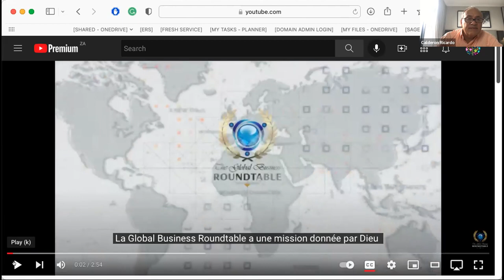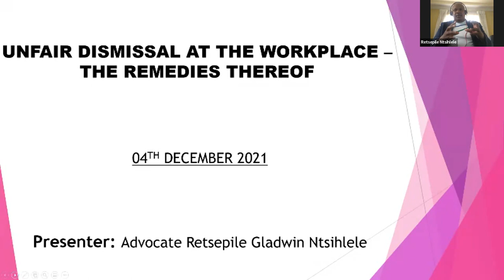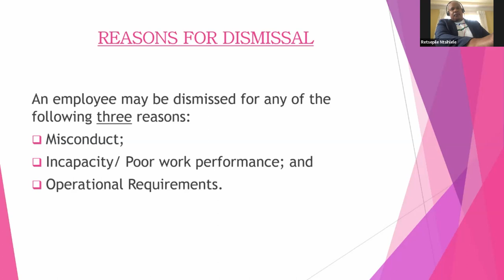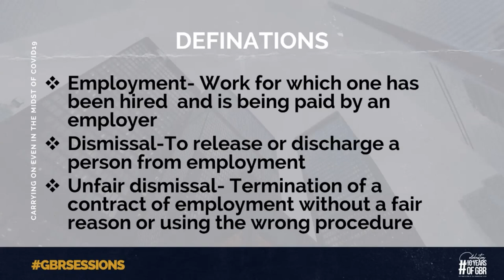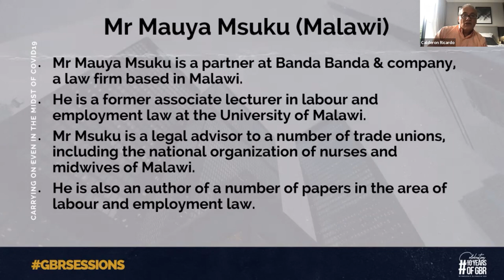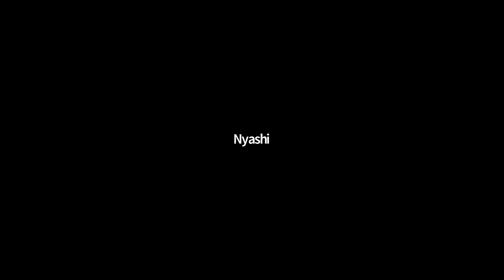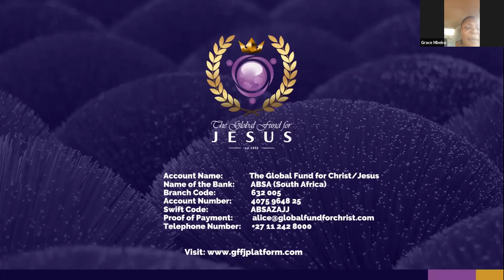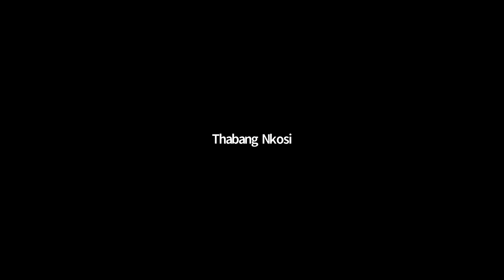GBR International Online Sessions: Unfair Dismissal at a Workplace: What are the Remedies Thereof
GlobalBusinessRoundtable GBRSessions# Child-HeadedHouseholds

A child-headed household is one where there are no adult carers available, and children live on their own. Typically, an older child will care for siblings, cousins, nephews or nieces. Such a situation is increasingly common in areas with high AIDS mortality and regions affected by genocide or war.

Facilitator: Dr Ricardo Calderon
Presentations:
Mr Odirile Tlhoaele (RSA)
Adv Retsepile Gladwin Ntsihlele (Lesotho)
Ms Wangeci Ngumi (Kenya)